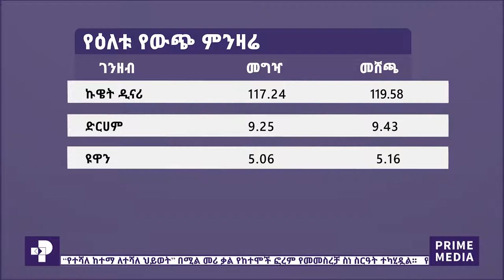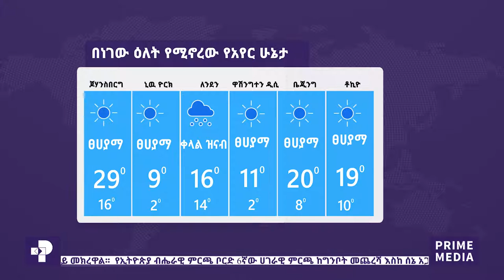ፕራይም ዜና | ጥቅምት 20 / 2013